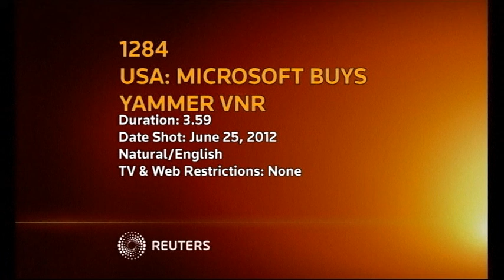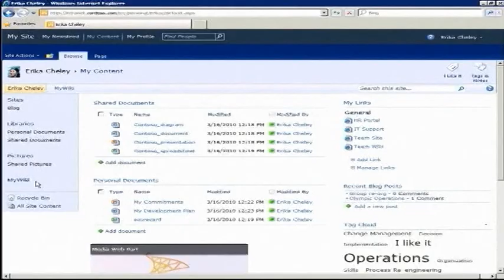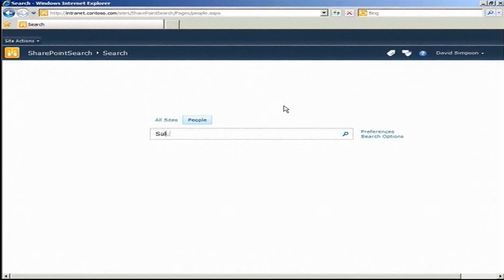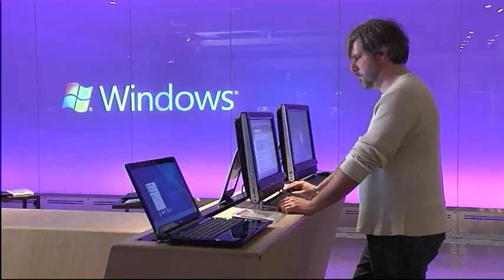Microsoft buys Yammer for $1.2 Billion in Cash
Microsoft buys leading social enterprise network provider, Yammer for $1.2 Billion in Cash.

Microsoft extends cloud services with best-in-class enterprise social networking.

Story:
Microsoft Corp. and Yammer Inc. on Monday (June 25) announced that they have entered into a definitive agreement under which Microsoft will acquire Yammer, a leading provider of enterprise social networks, for $1.2 billion in cash. Yammer will join the Microsoft Office Division, led by division President Kurt DelBene, and the team will continue to report to current CEO David Sacks.